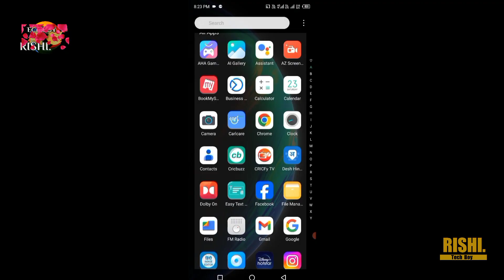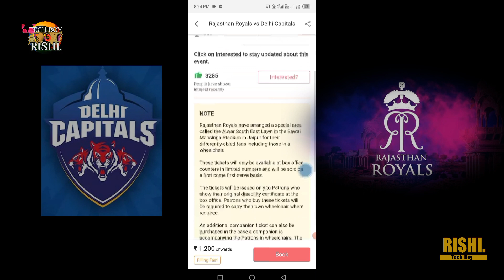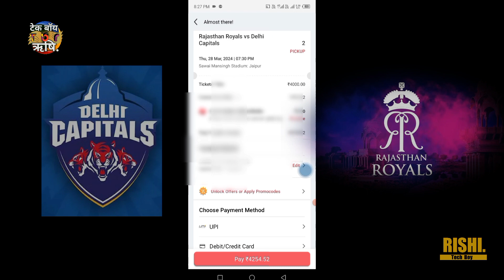How to book Delhi Capitals vs Rajsthan Royals ticket | IPL ticket booking 2024 | Ipl online ticket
Your Queries -
ipl ticket booking
ipl ticket booking online kaise kare
ipl 2024 tickets booking
tata ipl 2024 tickets booking
ipl 2024 ticket booking
ipl ticket booking 2024
ipl tickets booking 2024
ipl 2023 tickets booking date
ipl ticket booking start
cricket ticket booking
how to booking tickets on ipl 2024
ipl ticket booking start date 2024
ipl ticket booking start date
ipl ticket booking date
ipl 2024 ticket booking kaise kare
tech boy rishi